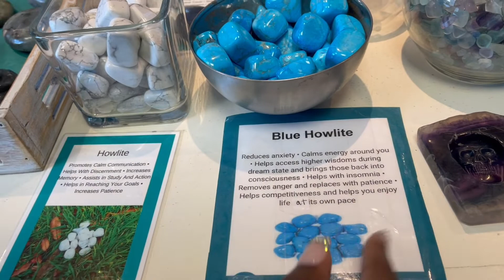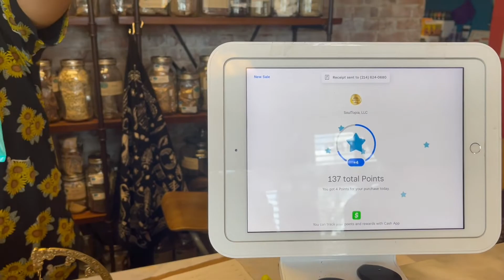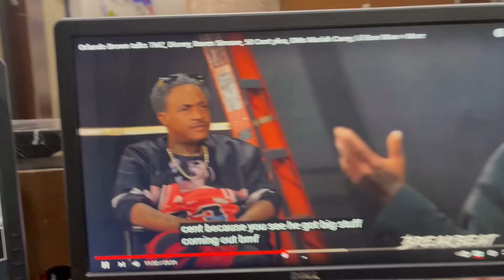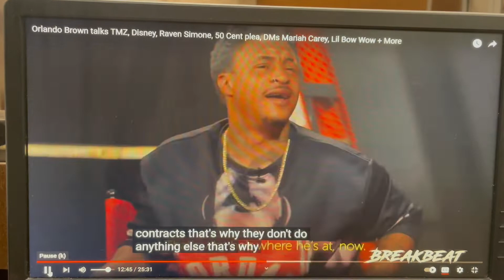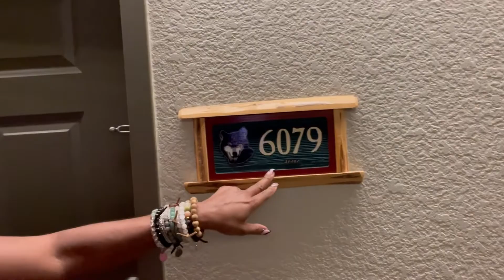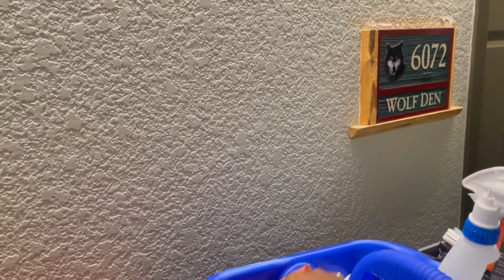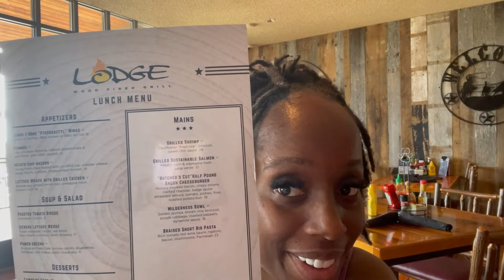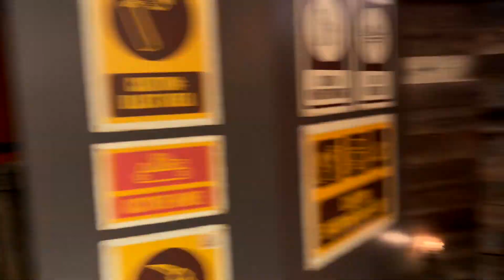WEEKLY VLOG | Lotion Thieves, Staycation, Lash Appt + More